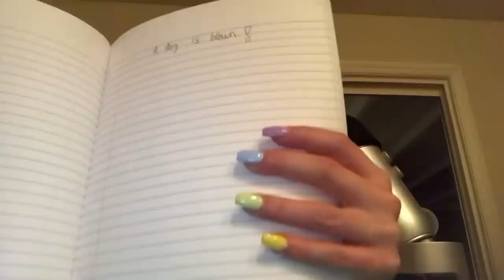Asmr ~ Tutor Role-play | Part 2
What should next video be ??
Enjoy Love y’all

Please make sure to like 👍🏼
And comment First to get a shout out love y’all

And I’ll see you guys soon 👋

Sorry for the bad lighting